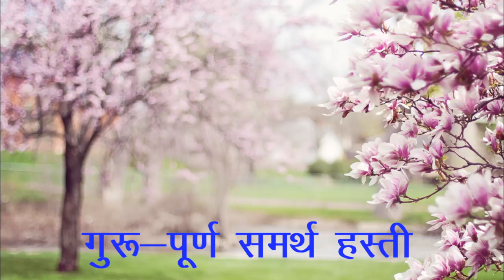गुरु - पूर्ण समर्थ हस्ती | Guru Puran Samarth Hasti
Spiritual message given by H.H. Sant Rajinder Singh Ji Maharaj at Kirpal Bagh, Delhi, India on Nov 24, 2019.